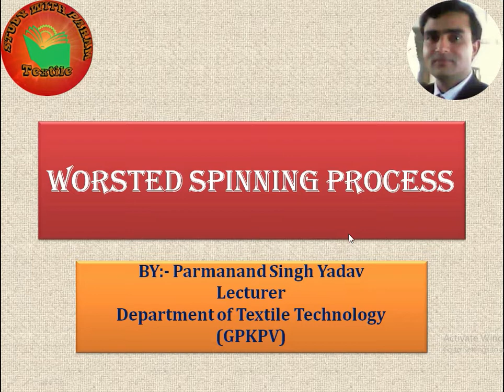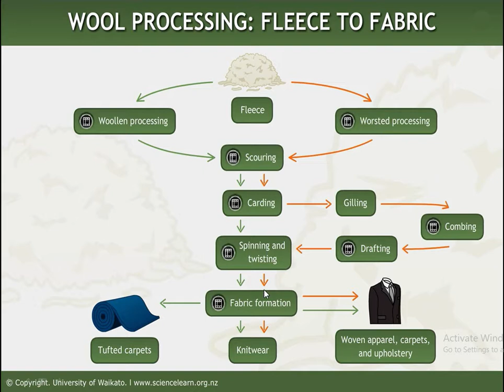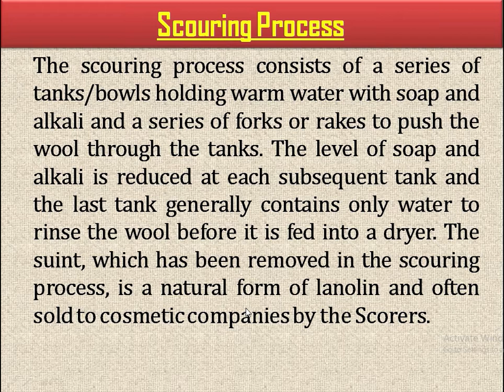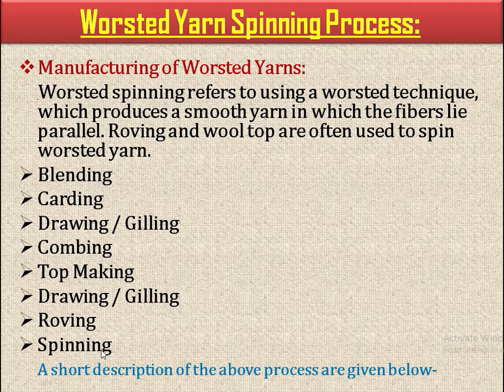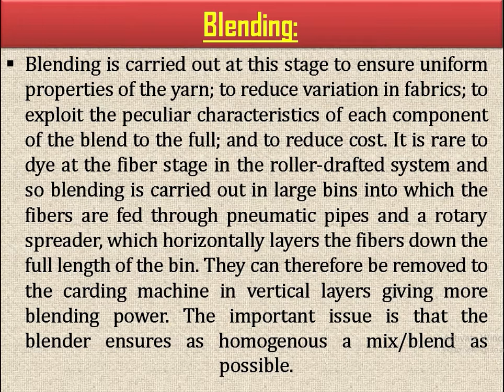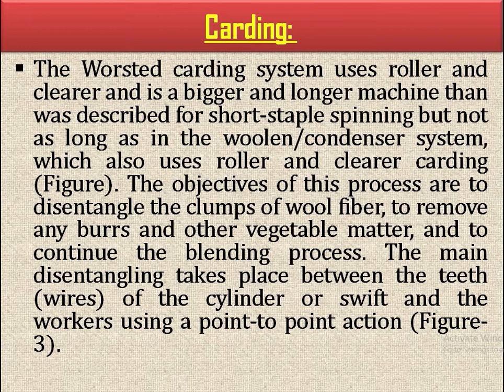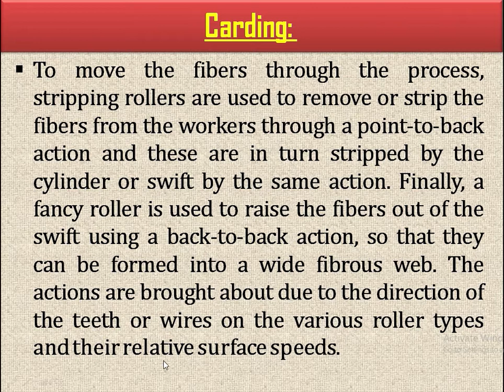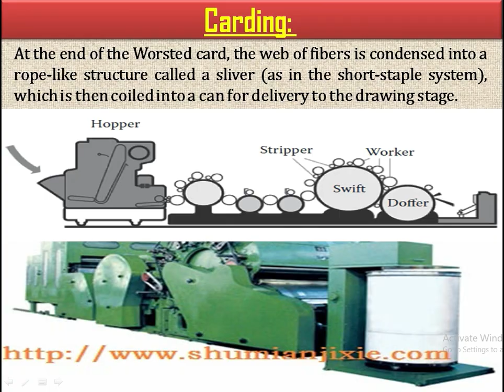WORSTED SPINNING PROCESS PART 1 || Study With Param || Parmanand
Worsted spun yarns differ from the regular woolen yarn in various properties. Only fibers with long staple length (4 inches or longer) are taken for further processing. The yarns are carded and combed thus making them stronger, finer, and smoother. Worsted yarns are used mostly for weaving as it is able to withstand the rigorous weaving process and produce a smooth woven fabric.
The spinning of worsted spun yarn is carried on through the following process
1. Scouring
2. Blending
3. Carding
4. Gilling and combing
5. Drawing
6. Roving
7. Spinning
Hello viewers, I Parmanand is here to explain to you all the major points of the WORSTED SPINNING PROCESS PART -1.

WORSTED SPINNING PROCESS PART 2